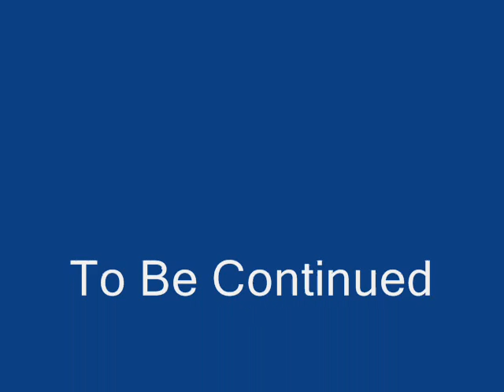LIRAHS Titterton Interview 1989